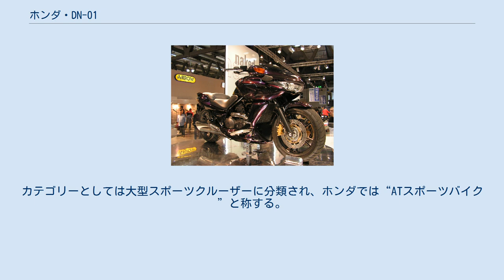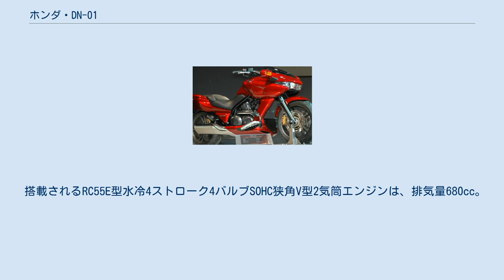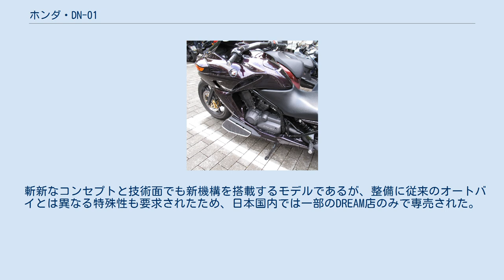ホンダ・DN-01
DN-01（ディーエヌゼロワン）は、かつて本田技研工業が製造販売していたオートバイ（大型自動二輪車）である。
 型式EBL-RC55。
カテゴリーとしては大型スポーツクルーザーに分類され、ホンダでは“ATスポーツバイク”と称する。
車名のDNは、「Discovery of a New Concept」の略である。
 2007年の第40回東京モーターショーに参考出品され、当時の福井威夫社長が「このままの外観で市販したい」と発言。
2008年3月7日にほぼそのままの状態で日本国内向けに発売された。
 海外では2008年よりヨーロッパで、2009年より北米地区で販売開始となったが、2010年末に終了した。
 片桐潔デザインによる車体はスクーター然とした外装を持ち、クルーザータイプのやめ低いシート高でゆったりとした乗車姿勢をとりながらもニーグリップも可能としたライディングポジションに対して、前後17インチタイヤの装着によるスポーティな走りを両立させるなど多種多様なオートバイの魅力集積を試みたモデルである。
 搭載されるRC55E型水冷4ストローク4バルブSOHC狭角V型2気筒エンジンは、排気量680cc。
燃料供給は、PGM-FI燃料噴射装置を搭載。
 トランスミッションは、同社が独自技術を駆使し新開発したロックアップ機構付油圧機械式無段変速機HFTを搭載しており、スクーターなどに採用されるVベルト式ATに比較するとATユニットをクランクケース内収納が可能となり車体レイアウトの自由度を高められるほか、油圧ならびにコンピューター制御により、車種に適した走行モードの設定が可能である。
本モデルでは、一般走行用「Dモード」・スポーツ走行用「Sモード」・6速マニュアルモードが設定された。
 なお動力伝達はシャフトドライブで、後輪には片持ち式スイングアーム「プロアーム」が採用された。
 斬新なコンセプトと技術面でも新機構を搭載するモデルであるが、整備に従来のオートバイとは異なる特殊性も要求されたため、日本国内では一部のDREAM店のみで専売された。
これは同モデルの整備履歴管理にキーへ内蔵されたRFID内部格納となる「HMD-Key（ホンダ・モーターサイクル・データキー）」で照会認証データを確認する構造も採用したためでもある。
 なお2009年モデルをもって生産終了となっている。